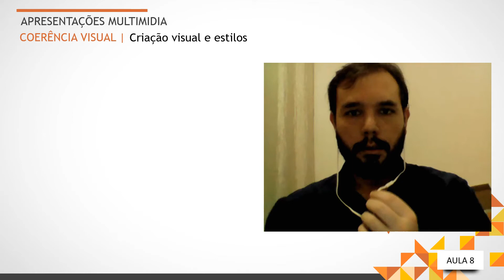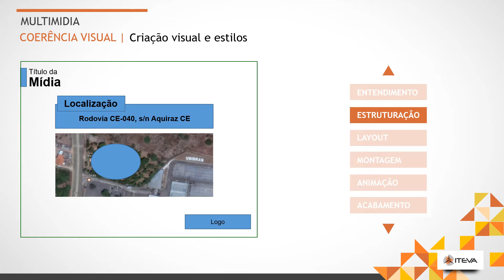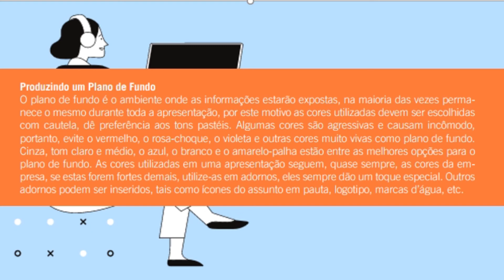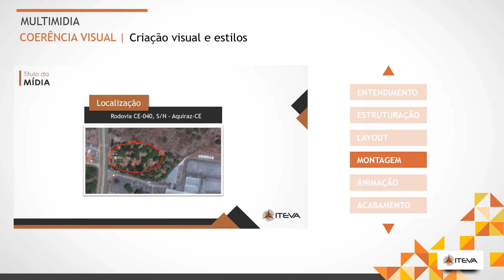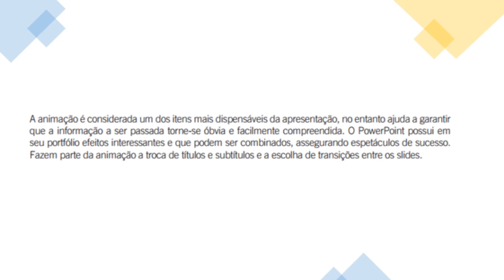Apresentações Multimídia - Aula 8 - Parte 3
Tema: Coerência Visual

Entendimento da narrativa de apresentação e escuta ativa; Roteiro de apresentação; Estrutura da identidade visual; Animação da apresentação; Acabamento.